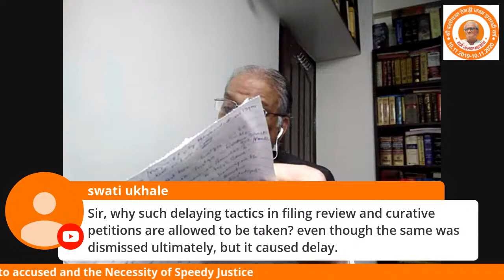Necessity of Speedy Justice and Legal Aspects of Delay in Nirbhaya Case-Justice I.S. Shrivastava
Justice I.S. Shrivastave, former Judge of M.P. High Court, is speaking in the Online Lecture conducted by Adhivakta Parishad on 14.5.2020. Justice Shrivastava brings out in detail, the extent and causes of judicial delay and the possible measures required to remedy it.